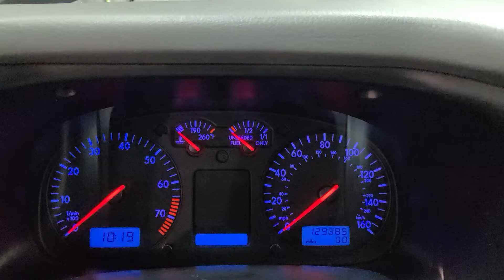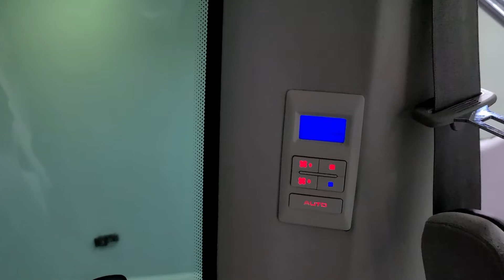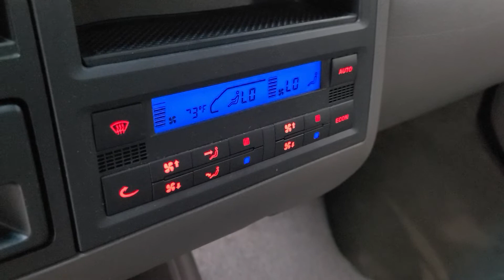2001 VW Eurovan Rotiform customer video